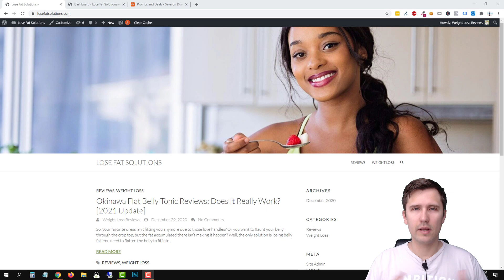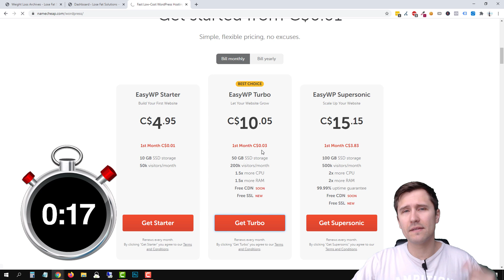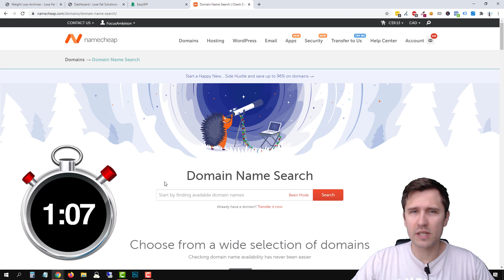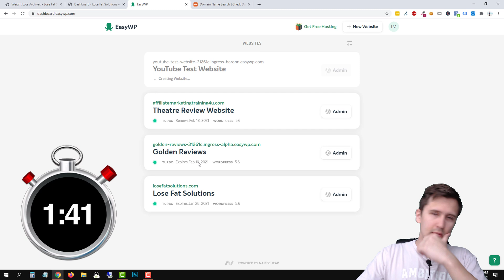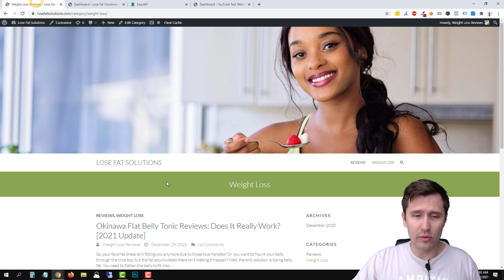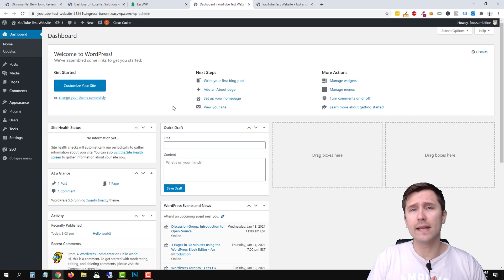How to Set Up Your WordPress Website In 2 Minutes and 34 Seconds (For Only $0.02)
Want to learn how to quickly and easily set up your WordPress website in just 2 minutes and 34 seconds?

Getting frustrated with the installation process, being overwhelmed by emails, and not knowing what the cPanel is or how to access it?

In this video I show you how you can avoid all that frustration and easily set up your website using managed WordPress hosting so that you can focus on your content and start working on your website right now.

Part 1: Set up website hosting

The first thing you have to do to set up your WordPress website is buy hosting.

You can use any hosting provider you want, but the one I've been using is Namecheap, and in my experience they do have the cheapest hosting and domains.

Once you sign up, click on "Hosting" at the top and then "WordPress Hosting".

Here you can select your pricing plan and I suggest that you start with the Turbo plan so that you can get the free SSL certificate.

This will make your website secure so that you don't see the big "Not Secure" in the URL bar of your site... you don't want to scare visitors away!

Follow the prompts and click "Next".

Let's move on to the next part of this tutorial in how to set up your WordPress website.

Part 2: Set up your (optional) domain

Although it's recommended, if you aren't sure whether you want to invest in this yet or not, a domain is optional and you can proceed without one.

You will be taken to an EasyWP site, so just fill in the blanks here, enter your site name, what your site is about and then you will have the option to select your domain.

You can either use the default domain provided to you for free, buy a domain through Namecheap, or transfer an existing domain you have elsewhere.

If you want to buy a new domain, simply head back over to Namecheap.com, go to "Domains" and type in any domain that you want. You can get one for as little as $1 a year, so it's definitely really cheap.

Regardless of what you choose, you can proceed here by clicking "Next" and now you just have to wait until the WordPress installation takes place.

This can take anywhere from a few seconds to a few minutes, so don't worry if you're stuck at a loading screen.

Once you do that, we're ready to go to the last part of this tutorial on how to set up your WordPress website!

Part 3: Finishing touches

Once WordPress gets installed, simply click on "Admin" and you should be taken to the WordPress dashboard where you can add new posts, pages, add new themes and customize your site!

If you want to add blog posts about various topics or niches, you would want to use "Posts".

If you want to select your theme and then customize it, click on the "Appearance" tab on the left-hand side and play around with the settings there.

To access this WordPress site again, the easiest way to do so is to just remember "easywp.com" or save it somewhere, and you'll be able to log in here with your Namecheap credentials anytime you want and access your site.

Super easy, you don't get 10 emails sent to you with different passwords, and you can just focus exclusively on building out your site.

The support is also available 24/7 and is very good.

And this is how you set up your WordPress website in just 2 minutes and 34 seconds!